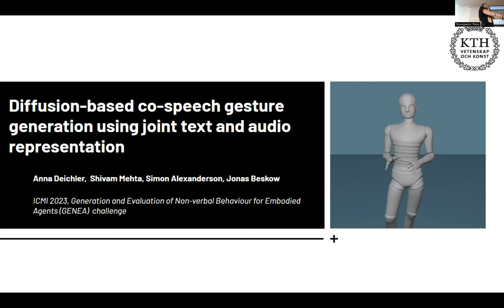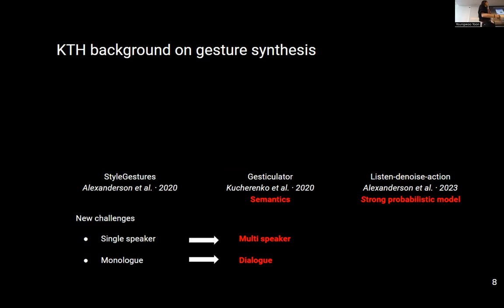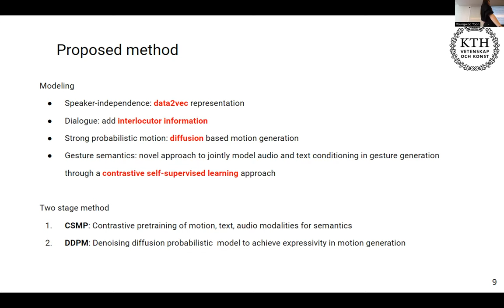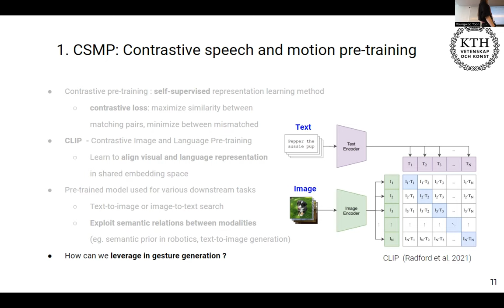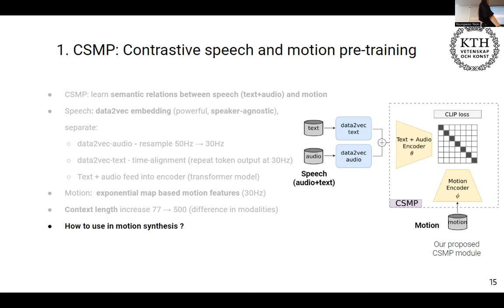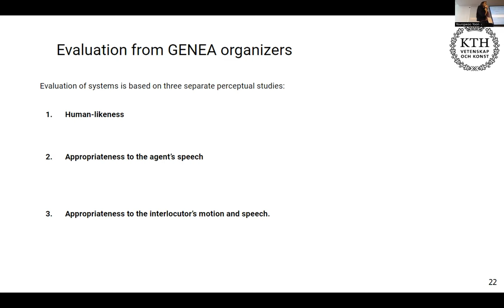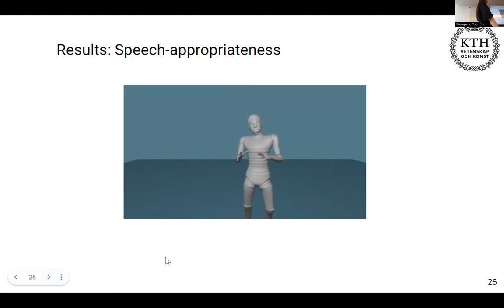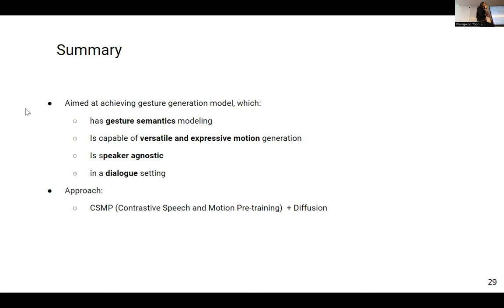Diffusion-Based Co-Speech Gesture Generation Using Joint Text and Audio Representation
This video presents the GENEA Challenge 2023 system description paper:  "Diffusion-Based Co-Speech Gesture Generation Using Joint Text and Audio Representation" by Anna Deichler, Shivam Mehta, Simon Alexanderson, Jonas Beskow

Abstract:
This paper describes a system developed for the GENEA (Generation and Evaluation of Non-verbal Behaviour for Embodied Agents) Challenge 2023. Our solution builds on an existing diffusion-based motion synthesis model. We propose a contrastive speech and motion pretraining (CSMP) module, which learns a joint embedding for speech and gesture with the aim to learn a semantic coupling between these modalities. The output of the CSMP module is used as a conditioning signal in the diffusion-based gesture synthesis model in order to achieve semantically-aware co-speech gesture generation. Our entry achieved highest human-likeness and highest speech appropriateness rating among the submitted entries. This indicates that our system is a promising approach to achieve human-like co-speech gestures in agents that carry semantic meaning.